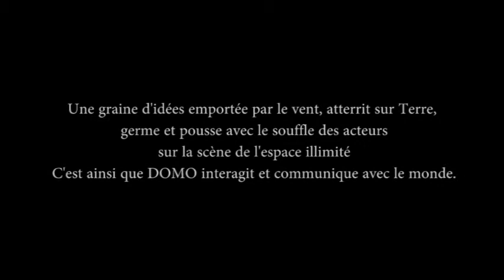The Rain (Cultural Production DOMO)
The Rain from Cultural Production DOMO.